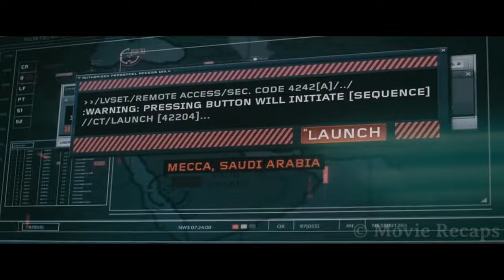Russian Spy Makes a Rocket Launcher in Just 30 Seconds Inside a CIA Interrogation Room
A Russian defector reveals that there are sleeping agents in the CIA that will kill the American president, now the CIA must find out if their best agent is loyal or not.